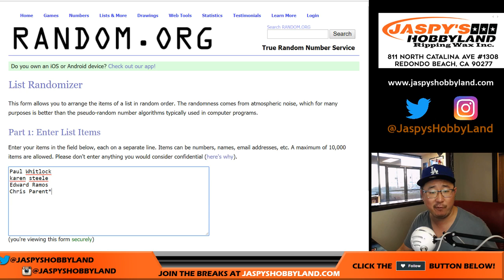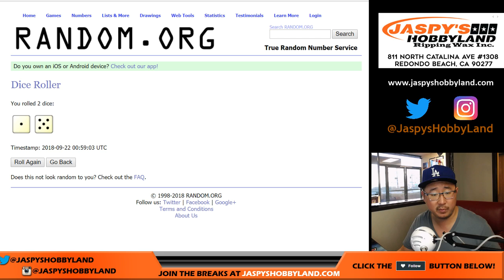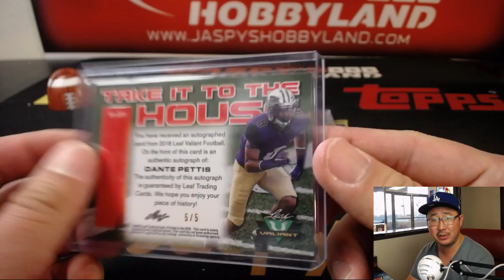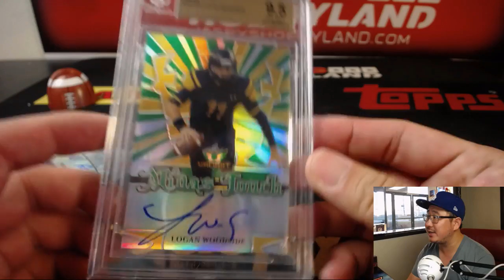Fr, 09/21/18 [1Box RH] #44 - 2018 Leaf VALIANT Football (NFL)